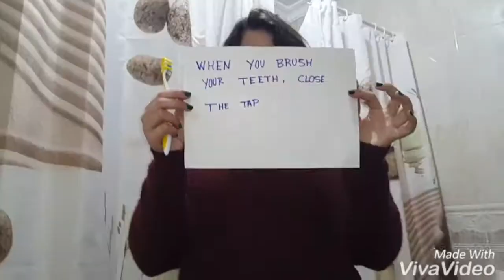What shouldn't be done when using water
January Activity. Tips about what you dont't have to do when using water.